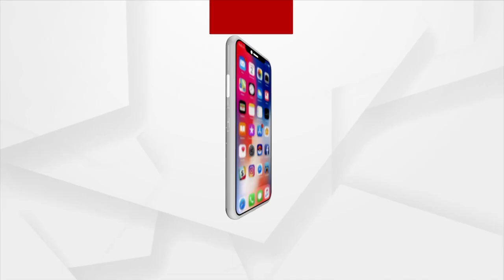PM Modi's Grand Roadshow In Bhuj, Gujarat